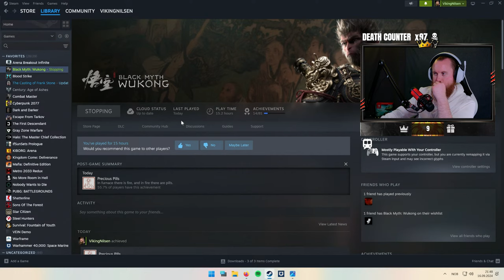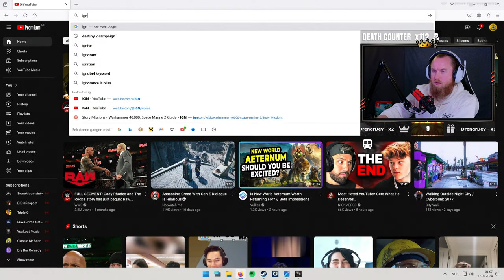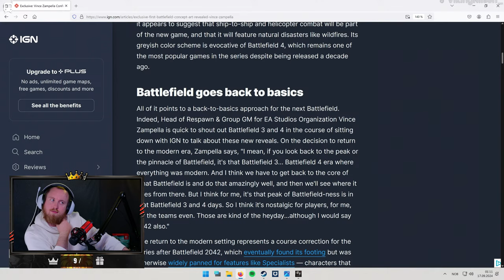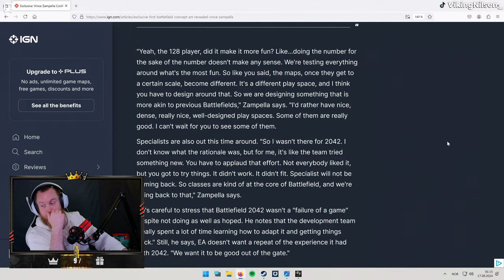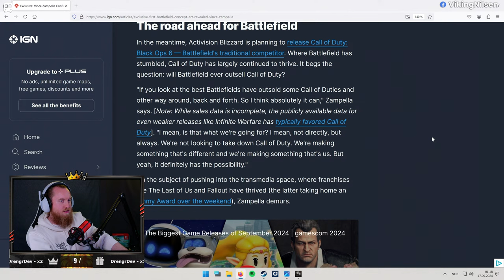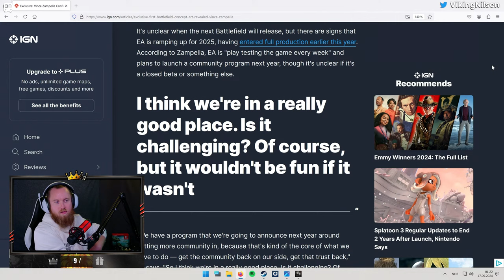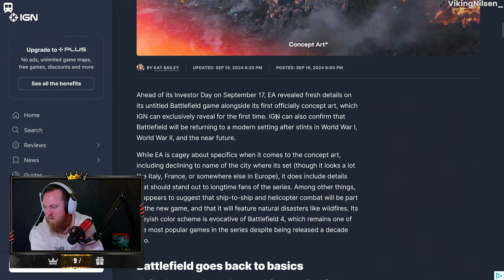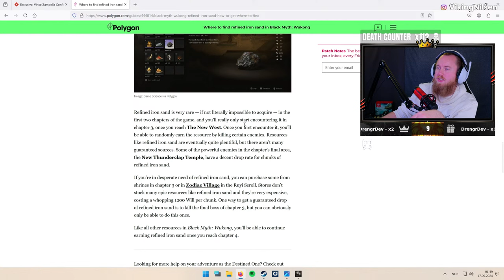VIKINGNILSEN - BOSS BATTLE CHAMPION - BLACK MYTH WUKONG - STREAM VOD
Played Black Myth: Wukong.